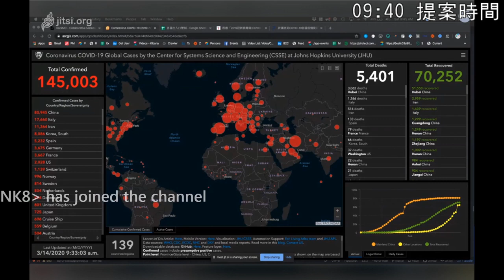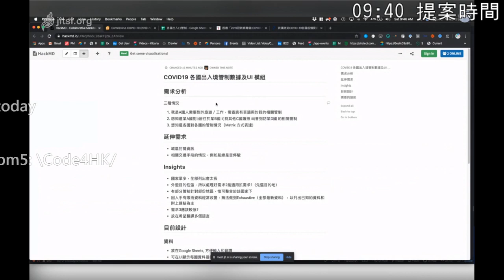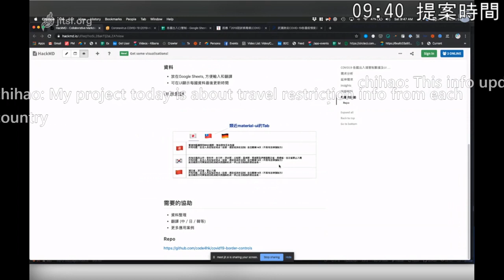g0v tw hackath38n — 提案 — 各國疫情邊境控制可視化 react widget ／ Vincent — 在家黑客松